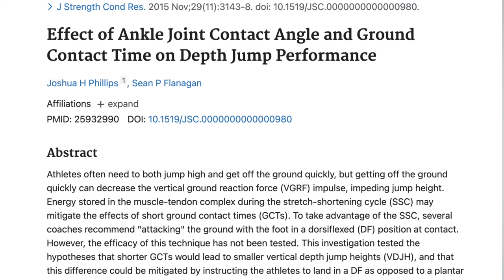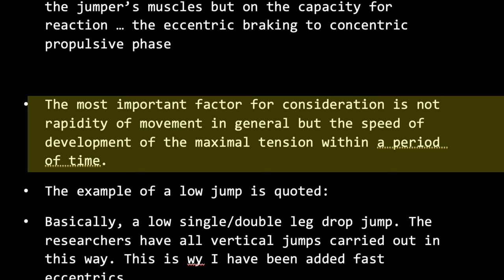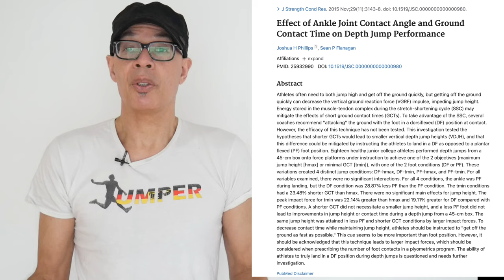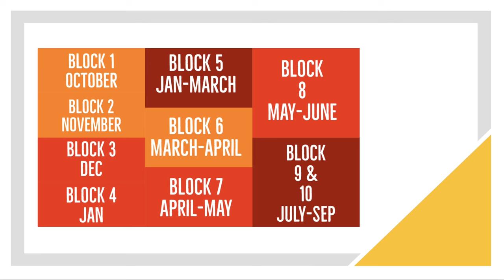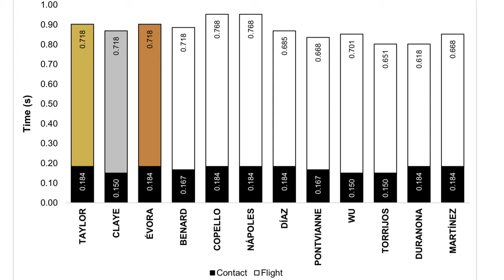SPRINTING & JUMPING | GROUND CONTACT AND FORCE APPLICATION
AT approx 3.20min I should have said in terms of ground contact times:
for the 20-40cm drop jump heights 130 milliseconds to 300milliseconds

It's all about understanding and using Ground Contact Time to inform our training in this week's video
VIDEO TIME-LINE
0.00min: Intro
GCT and how  it can shape our training for sprints and jumping
0.24min Rate of Force Development
1.03min: Emphasis Speed of Reaction
"Get off the ground as quickly as possible"
Specific research - pause screen to read
1.39min: Jumping over Higher Hurdles than lower ones makes little difference...
2.00min: GCT's to match those of your event
2.18min: There will be Different GCT needs relative to your event
This means that you will need to utilsie different plyo types
Not a big fan of double foot hurdle jumping over high hurdles
My use of combination drop jump and hurdle jump sequences
3.15min: GCT and selected drop jump heights
NOTE: I should have said for the 20-40cm drop jump heights 130 milliseconds to 300milliseconds
3.49min: Reference to some German Research (from one of my member only videos)
"The development of maximal muscular tension within a period of time."
Validity of reacting as quickly as possible - leg stiffness, neural development...
5.21min: Foot Position and Ground Contact
Use different types of plyo foot placements
To bring the contact type closer to the event itself.
5.40min: Learning from what the Chinese Jumpers do
How they use GCT to inform hurdle height and periodise response
Further info on what was explained earlier relating too to joint angles
8.19min: There's a lot more to it
Jumper types and specific attributes
Example of a concentric type
Tailor making of plyo programme
9.15min Up and Coming videos
10.12min: Antepes Muscle Runner Sprint Trainers
Myself and some of the training group are trialling these carbo-plate featuring shoes which are designed to aid sprint training and forefoot stiking.
So far the results have been promising, look out for a full video on these and updates on my other social media.

ANTEPES MUSCLE RUNNERS

GREAT READS!

101 Youth Athletics Drills by Me!!!

Triple Jump TrailBlazers Book
By Benns & Harvey

The Horizontal Jumps: Planning for Long Term Development: Volume 1 Paperback
By Nick Newman

Great Kit
Speed Bands

for a short video on the system.

GET MORE JUMPS & SPRINTS KNOWLEDGE
THE JUMPER
Digital jumps and sprints magazine. Checkout articles, videos and other interactive content which will help you improve as both athlete and coach.
LINK to issue 2 and 3